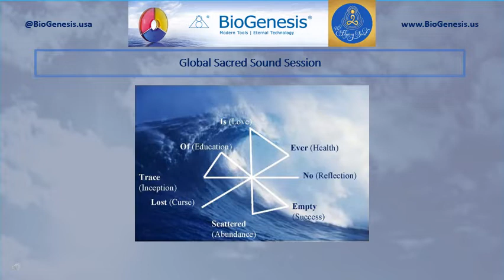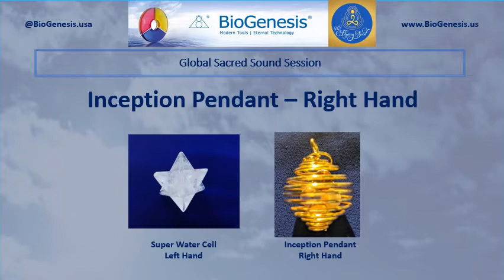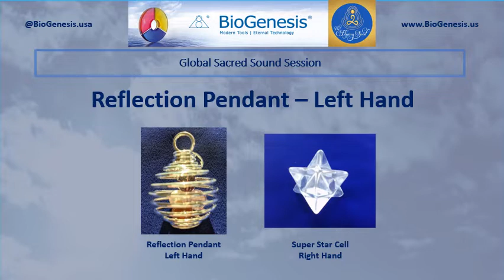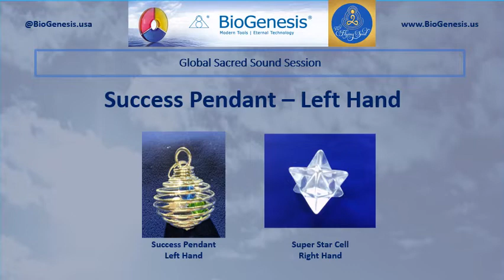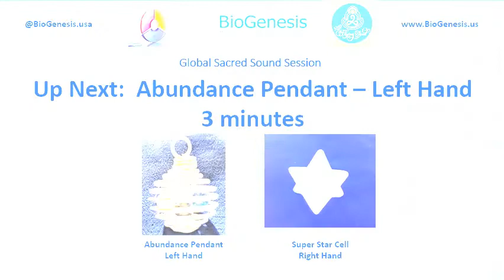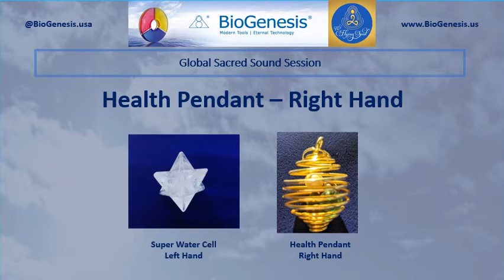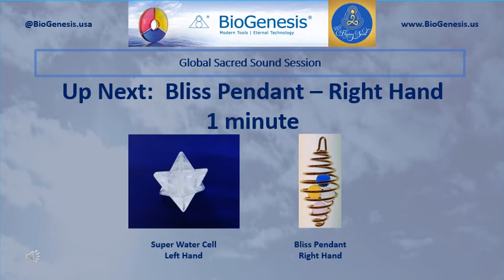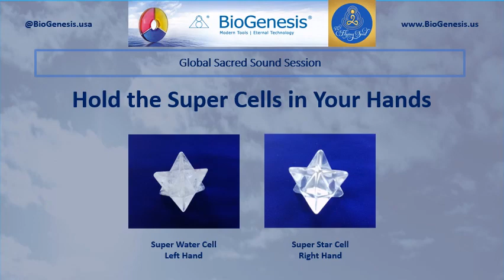Global Session Day 10 February 10th